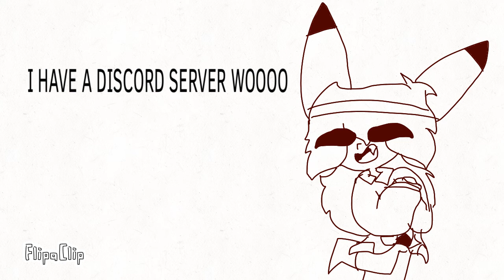•I HAVE A DISCORD SERVER!•||(Read Description)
Join The Chaos! Everyone is Welcome!
Also sorry for not posting stuff
I’m going through a lot now…
(I’m going through depression and other physical and mental stuff sorry I might not post much, I might post shitposts but idk)
Hope you join! 💖